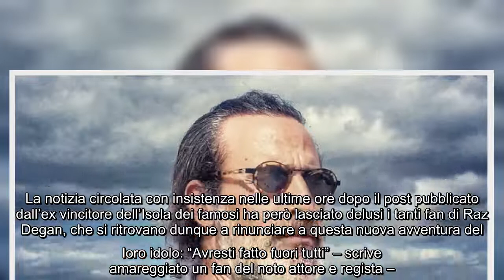Raz Degan rifiuta il Grande Fratello Vip: i motivi della decisione Sembrava poter essere uno dei vol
Raz Degan rifiuta il Grande Fratello Vip: i motivi della decisione Sembrava poter essere uno dei volti più importanti del prossimo Grande Fratello Vip, ma